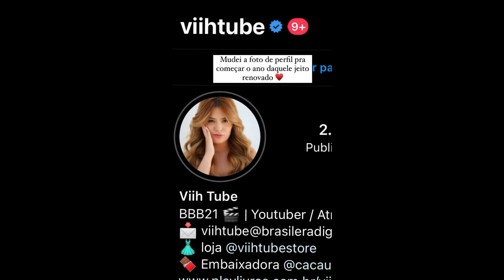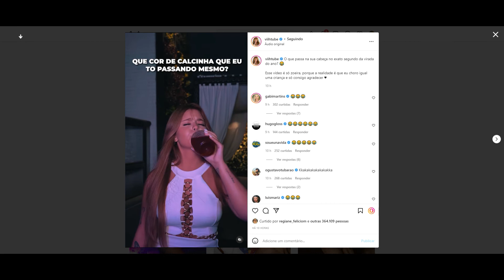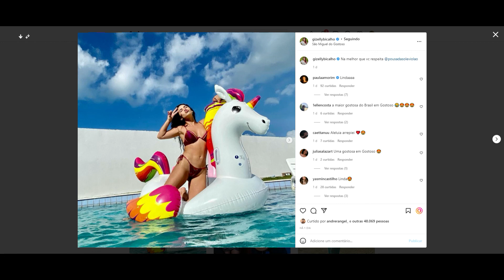STORIES DA THAIS BRAZ E VIIHTUBE 01/01/2022